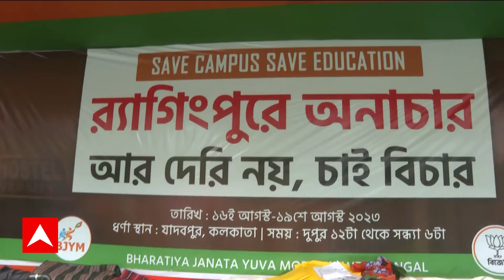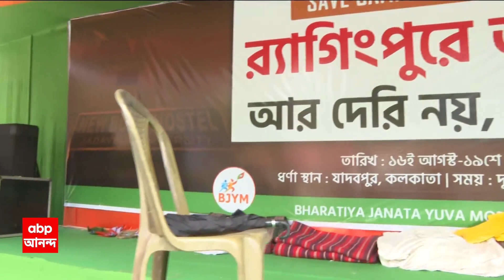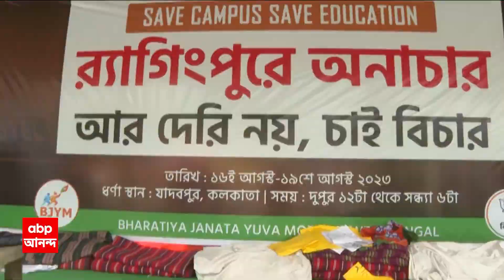Jadavpur University: যাদবপুর বিশ্ববিদ্যালয়ের সামনে বিজেপি যুবমোর্চার মঞ্চ খুলল পুলিশ | ABP Ananda LI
যাদবপুর বিশ্ববিদ্যালয়ের সামনে বিজেপি যুবমোর্চার মঞ্চ খুলল পুলিশ । অনুমতি না থাকার অভিযোগে মঞ্চ খুলল পুলিশ। প্রতিবাদে বিজেপি যুবমোর্চার বিক্ষোভ। এখনও ক্য়াম্পাসের সামনে রয়েছে টিএমসিপির মঞ্চ।